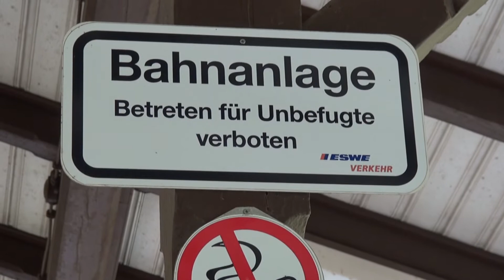NeroBergbahn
Bij een bezoek aan Wiesbaden zijn we met de Nerobergbahn naar boven gegaan, en heb daardoor de film de naam gegeven: Klimmen op Water